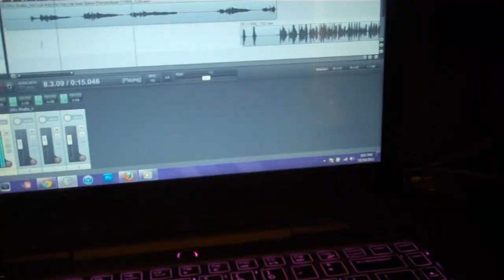Space Flow - NOD-T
Please Read!